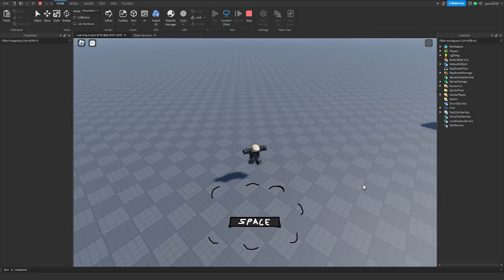NEW SPACEBAR ICON!!! [Quicksand Sneak peak]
Get ready for an update!!!